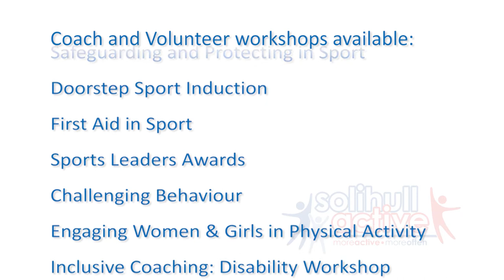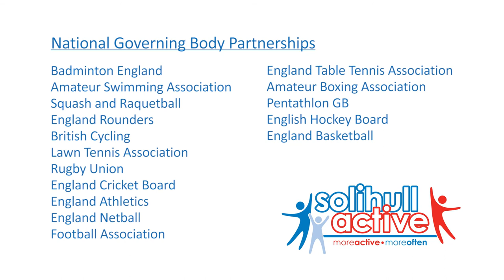Sports Development - a Solihull Active Inititiative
Sports Development is one of a series of videos produced by Eclipse Communications for Solihull Metropolitan Borough Council as part of their Solihull Active campaign. Sports Development is a system of supporting local clubs and infrastructure with the aim of increasing participation in sport and physical activity within Solihull.